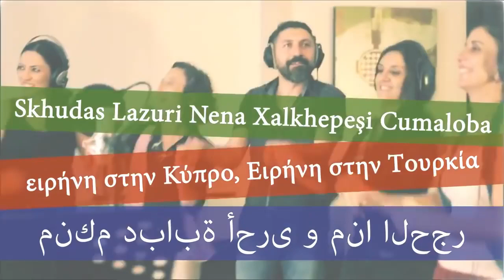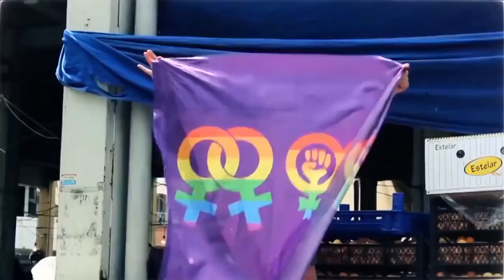Filiz Kerestecioğlu - MKM sanatçıları - Barış Rüzgarı - HDP Seçim Şarkısı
Düzenleme: Seçkin Künten
Vokal: Filiz Kerestecioğlu ve MKM sanatçıları
Akordeon: Rüstem Mamedov
Bağlama ve Cura: Ruşen Filiztek
Tulum: Emre Pehlivanlar
Gitar: Mustafa Biber
Video: Mustafa Söğütlü, Güneş Engin
Stüdyo Sound'a ve Mezopotamya Kültür Merkezi'ne teşekkürlerimizle...

Barış Rüzgarı

Tüm doğadayız
Canlılarlayız
Ağaçlarla, nehirlerle
İnsanlarlayız
Saltanat sizin
Bu memleket bizim
Yaşam için barış için bir aradayız

*nakarat*
Zulme karşı insanız
Binbir renk için varız
Barış için rüzgarız
Diyenleriz biz

Zulme karşı insanız
Özgürlük için varız
Barış için rüzgarız
Diyenleriz biz
*nakarat*

Yepyeni bir yaşam kuracağız

*nakarat*
Zulme karşı insanız
Barış için rüzgarız
Diyenleriz biz

Zulme karşı insanız
Özgürlük için varız
Barış için rüzgarız
Diyenleriz biz
*nakarat*

Aşitî, Aşitî
Hemen, ama şimdi barış
(منكم دبابة أخرى و منا الحجر (Sizin tanklarınız var bizim yalnızca taşlarımız)
ειρήνη στην Κύπρο, Ειρήνη στην Tουρκία ( Kıbrıs’ta barış, Türkiye’de barış)
Skhudas Lazuri Nena Xalkhepeşi Cumaloba (Yaşasın Lazca’nın sesi, halkların kardeşliği)
Խաղաղութիւն կ’ուզենք Խաղաղութիւն (Barış istiyoruz, barış)

Tüm doğadayız
Canlılarlayız
Ağaçlarla, nehirlerle
İnsanlarlayız
Saltanat sizin
Bu memleket bizim
Yaşam için barış için biradayız

*nakarat*
Zulme karşı insanız
Barış için rüzgarız
Diyenleriz biz

Zulme karşı insanız
Özgürlük için varız
Barış için rüzgarız
Diyenleriz biz
*nakarat*

*nakarat*
Zulme karşı insanız
Barış için rüzgarız
Diyenleriz biz

Zulme karşı insanız
Özgürlük için varız
Barış için rüzgarız
Diyenleriz biz
*nakarat*

анчәа ҳазеги ибизиарала ҳаирглаит (Tanrı hepimizi iyilikle bir arada tutsun)
Ji bo jiyaneke azad herdem berxwedan (Kadınların özgürlüğü için her zaman direniş)
Sloboda za sve ljude (Bütün insanlar için özgürlük)
Qomelema haştiye wazen e (Halkımız barış istiyor)
Uşaklar bizim gözlerimizin rengi farklı, ama gözyaşlarımız hep aynı
Yetti gari barış isteyiveren şindi

İnadına HDP

İnadına Barış